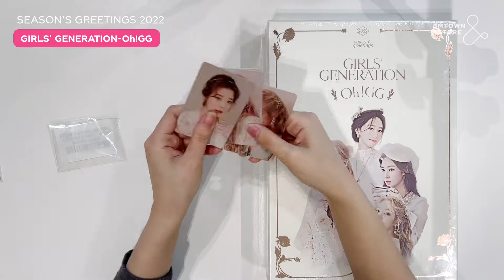[&LOG] 2022 ‘GIRLS' GENERATION’ 시즌그리팅 언박싱을 해보자💕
시즌그리팅이 궁금한 사람들을 위해 🤔
시~원하게~ 준비했다!
보는 사람들도 속이 확💨 풀리는
👉🏻SEASON'S GREETINGS 2022 언박싱 영상 대.공.개.👈🏻
구매욕구 뿜뿜! 차오르는 GIRLS' GENERATION SEASON'S GREETINGS 2022를 SMTOWN &STORE 온라인에서 만나보세요!